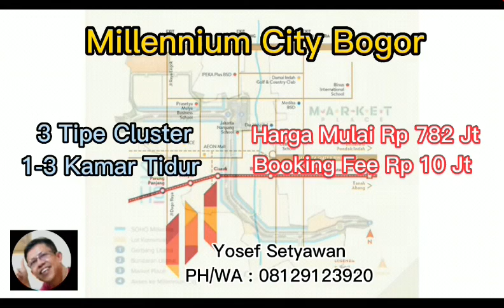Millennium City Bogor, Kawasan Perumahan Terintegrasi, Menggabungkan Kluster Premium & Komersial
Tertarik dengan Millennium City Bogor atau ingin menjadi agen PropertyPro sukses tanpa modal? Silahkan hubungi saya di HP/WA

Millennium City merupakan kawasan terintegrasi yang menggabungkan kluster perumahan premium dan area komersial dengan perpaduan konsep gaya hidup modern. Dikembangkan di atas lahan seluas 1.388 Ha, kawasan ini didukung dengan infrastuktur dan fasilitas lengkap yang akan memanjakan seluruh penghuninya.

Dengan menetapkan standar tinggi, Millennium City berupaya mewujudkan percontohan kota mandiri yang berkelas dan berkualitas. Kawasan ini menawarkan infrastruktur kota yang mempertimbangkan aspek kemudahan dan lalu lintas kendaraan yang baik. Tersedianya jalur-jalur khusus bagi kendaraan bermotor, sepeda, dan pejalan kaki dengan pepohonan yang hijau memberikan akses yang nyaman bagi penghuninya.

Desain hunian modern klasik, memberikan kesan mewah dan elegan di setiap unit Millennium City. Disertai dengan masterplan kota yang dirancang untuk masa depan, Millennium City menjanjikan prospek investasi yang menguntungkan.

Keunggulan dari Millennium City:

  Lokasi strategis di area perbatasan Parung Panjang dan Tangerang Selatan, berdekatan dengan fase 3 BSD City
  Pengembangan kawasan kota mandiri dengan infrastruktur dan fasilitas yang lengkap
  Jalan utama 34 m dengan jalur khusus kendaraan bermotor, sepeda, dan pejalan kaki
  Jalur khusus sepeda dan pejalan kaki bersandingan dengan barisan pepohonan hijau yang asri
  Terdapat penyebrangan bawah tanah yang aman dan nyaman
  Dekat dengan rencana Tol Serpong - Maja
  3 menit menuju Stasiun Cisauk
  5 menit menuju Stasiun Parung Panjang
  45 menit menuju CBD Jakarta

Lokasi:  Jalan Raya Dago, Kebasiran, Parung Panjang, Bogor, Jawa Barat 16360

Millennium City menjadi pilihan yang cocok untuk Anda yang mencari hunian pribadi dan lingkungan tempat tinggal yang dinamis dan memiliki akses gaya hidup yang nyaman.

Fasilitas yang terdapat pada Millennium City, yaitu:

  Keamanan dan CCTV 24 jam
  Area terbuka hijau
  Taman bermain anak
  Area komersil
  Pasar modern
  Jalur khusus pejalan kaki dan sepeda

Tipe unit yang ditawarkan Millennium City, antara lain:

Cluster Alton

  Tipe 6x10
  Tipe 6x12

Cluster Brighton

  Tipe 6x10
  Tipe 6x12

Cluster Carlton

  Tipe 6x10
  Tipe 6x12

Cluster Dalton

  Tipe 6x10
  Tipe Millennial